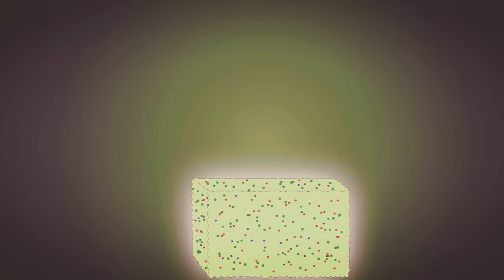High As a Kite - Animated Story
Re-Uploaded video from my old (used to be my main) channel that was yeated off the face of the planet: (DevonteTheOne)

story about the time I uh...dabbled with magic substances

devontetheone
DevonteTheOne
Devonte The One
animation
animated